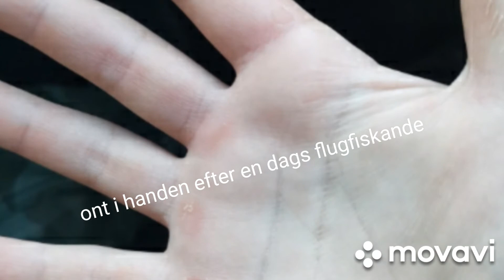Fiske i Tyringe .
Vincent får sin första fisk på fluga